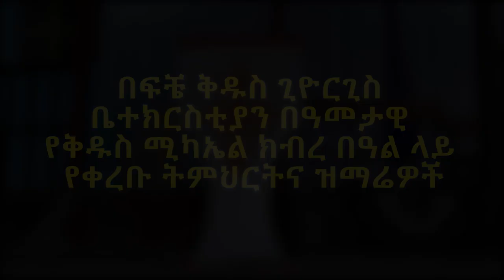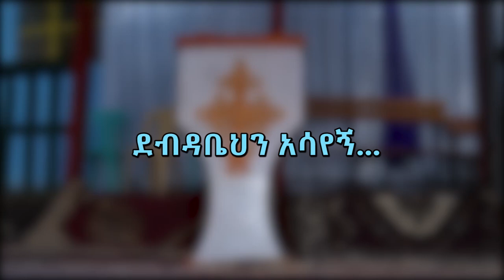ዘማሪት ጸዳለ ዳና፣ መምህር ዳንኤል ኃይለኢየሱስና ዘማሪ ብርሃኑ ተረፈ /ኖትያት ሚዲያ_notiat_media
የ2013 ዓ.ም ሰኔ ሚካኤልን ዓመታዊ ክብረ በዓል አስመልክቶ የቀረበ ትምህርትና ዝማሬዎች
ኖትያት ሚዲያ
በሕብረት እንቁም